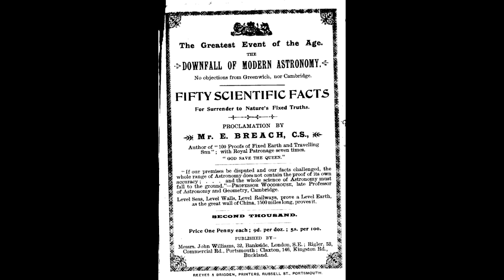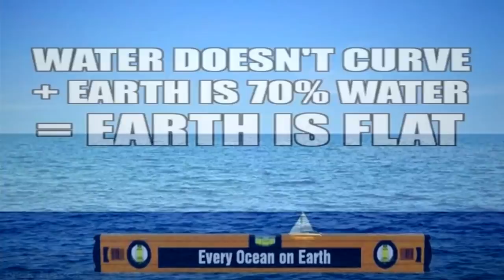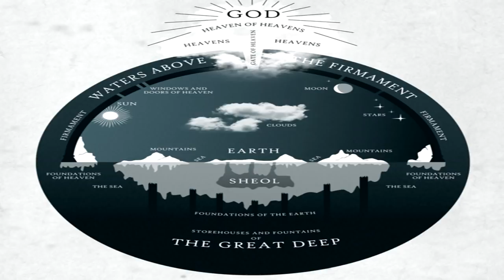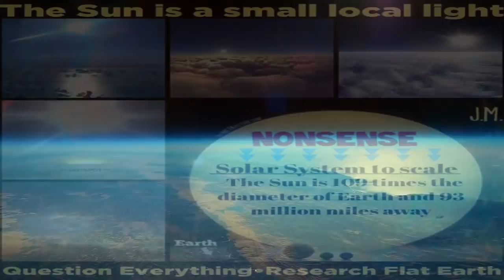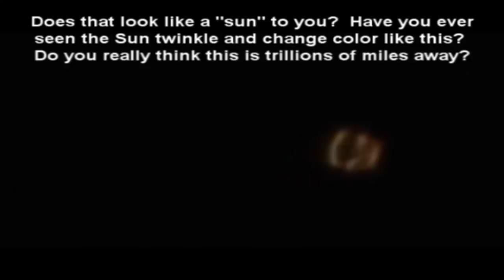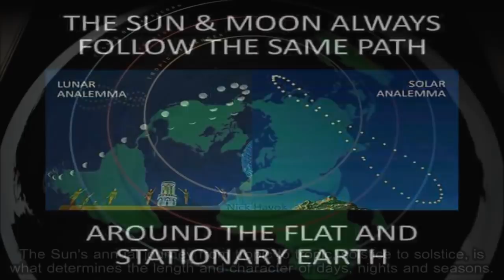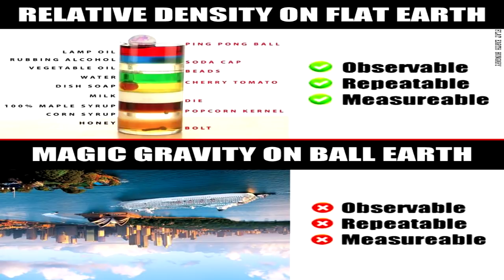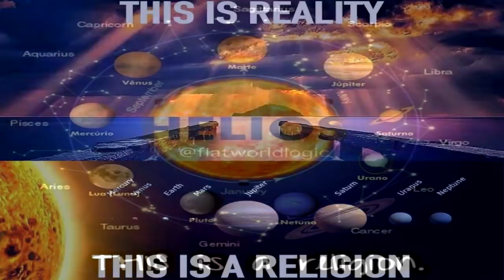50 Scientific Facts for the Downfall of Modern Astronomy (Videobook)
In the interest of preserving for posterity the wealth of flat Earth knowledge and research done during the late 19th and early 20th century, I am continuing a series of audiobook and PDF downloads to make them more easily and widely available. Today's selection is Ebenezer Breach's 1896 booklet "50 Scientific Facts for the Downfall of Modern Astronomy."

Please Note:  Ebenezer Breach was a literalist Christian and makes a few points in this booklet which are clearly not scientific, and potentially not even facts.  He also made his own astronomical measurements and had his own figures for the diameter and distance of the Sun, Moon and stars which differed from other 19th century flat Earthers, who themselves didn't have a consensus, other than to always be working with tens, hundreds and thousands, rather than the heliocentrist's millions, billions and trillions.

Listen/Read all the other Flat Earth Audiobooks/PDFs I have created